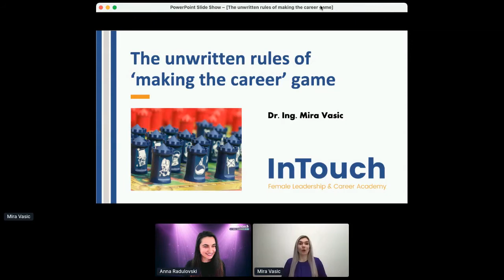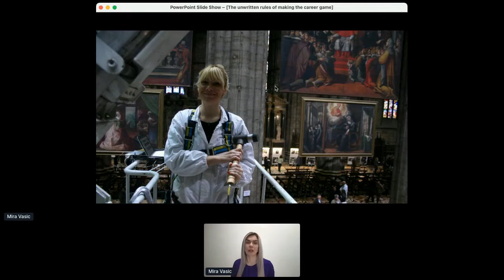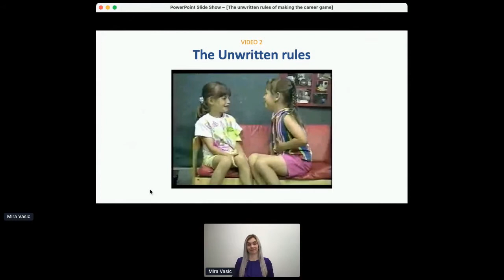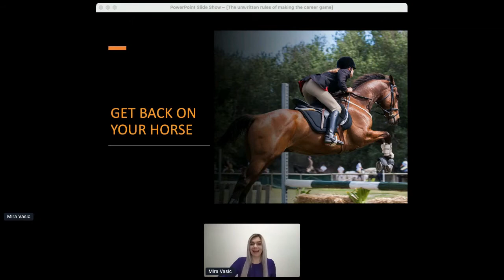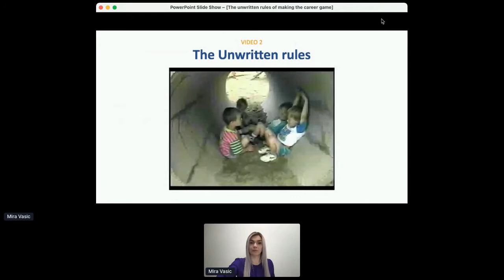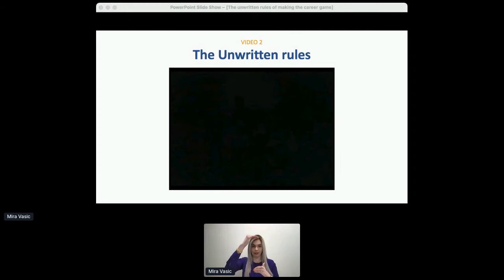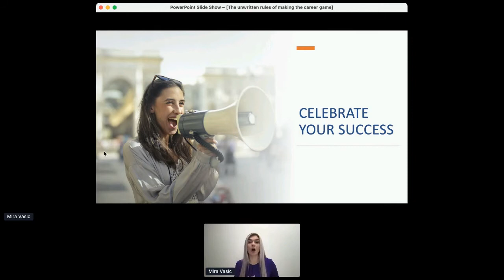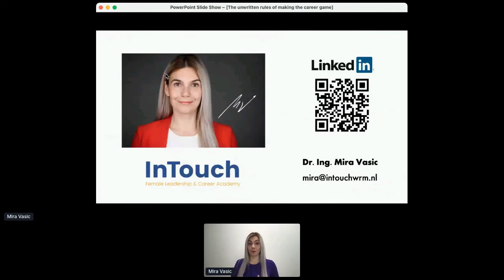Dr Ing Mira Vasic, Partner, Intouch Female Leadership & Career Academy The Unwritten Rules of ‘Mak